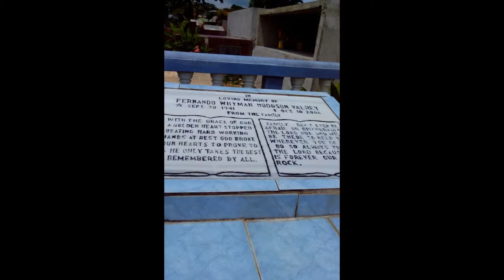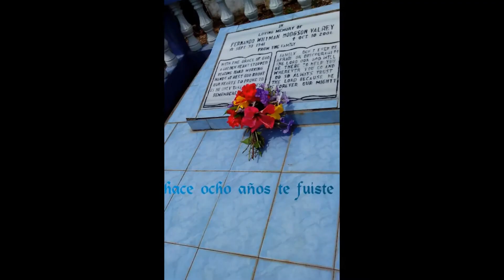Recordando a Fernando Hodgson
Fernando Hodgson un gran empresario costeño recordándolo en el día de su cumpleaños Q.D. E .P